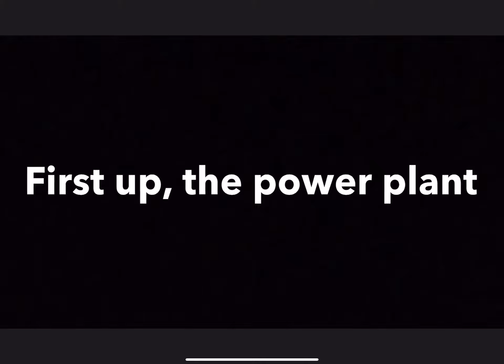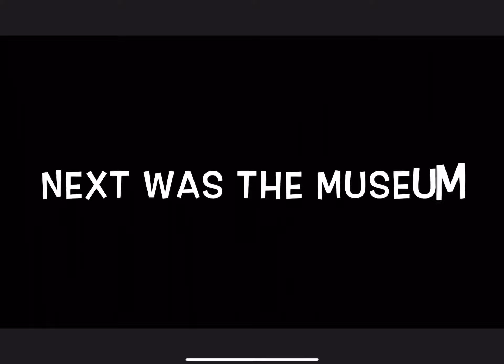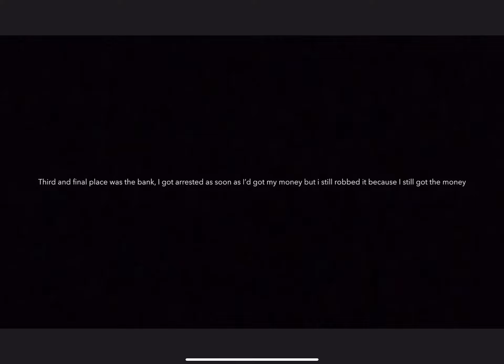Robbing the bank, museum and power plant with ease in jailbreak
It was EZ